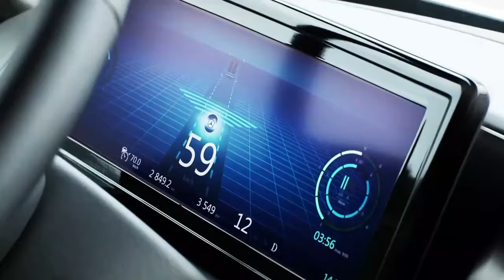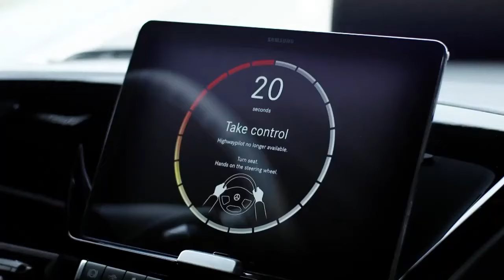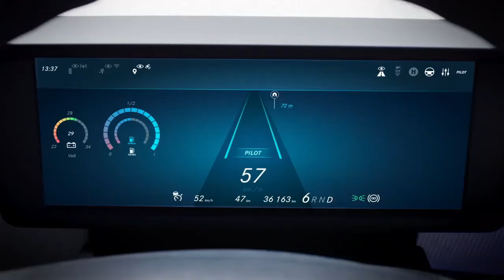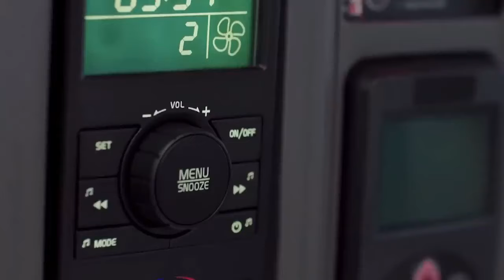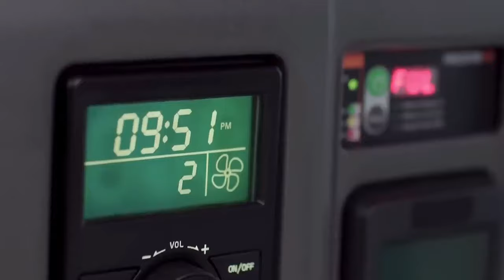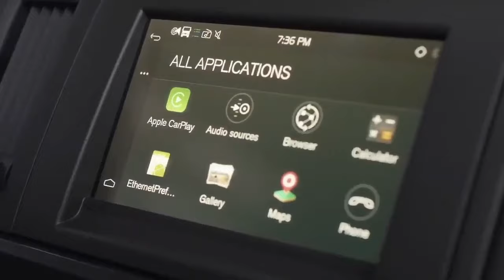FUTURE TRUCKS AND BUSES YOU MUST SEE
●▬▬▬▬ CHAPTERS ▬▬▬▬●
00:00 - Intro
00:23 - Mercedes-Benz Future Truck 2025
01:24 - Hyundai HDC-6 NEPTUNE
02:23 - Mercedes-Benz Future Bus
03:28 - WILLIE Transparent LCD Bus
04:26 - Ford F-Vision Electric Truck
05:25 - Transit Elevated Bus
06:15 - Tesla Semi Truck
07:14 - Scania NXT
08:12 - Volvo VNL Truck
09:11 - NEXT Future Transportation